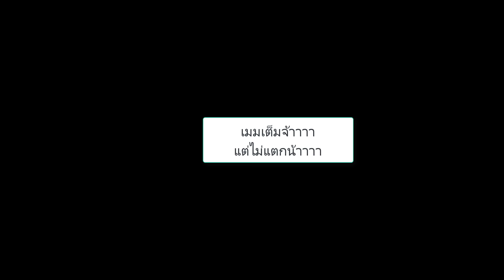RO EXE - inspire- iris Guild War รับคนเข้ากิล80+ 01/02/2017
บางส่วนที่ไม่มีไม่ได้ตัดออกนะครับ ลืมอัดจ้าาา